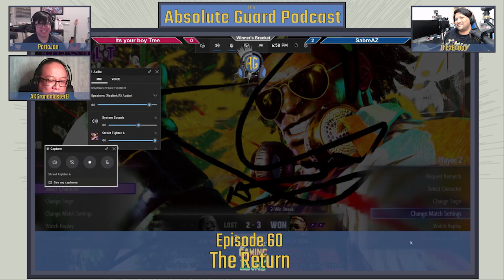Absolute Guard Podcast Episode 60: The Return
Jon, Benny, and Maynard return after a hiatus for Jon's wedding in October 2023. Together, we catch up on current events both local and in the global community!